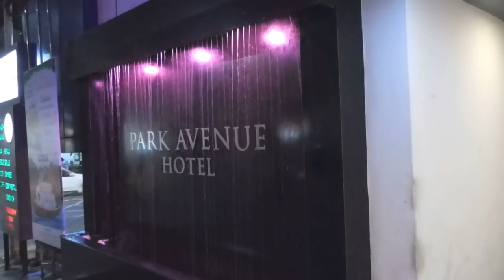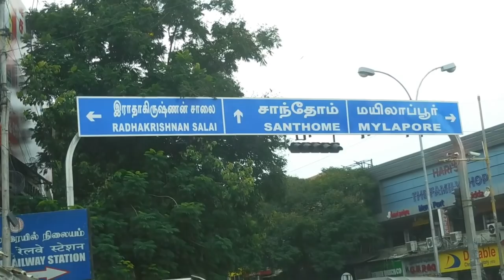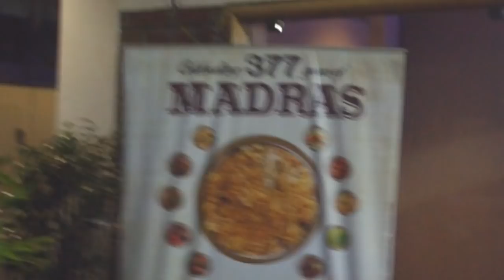VLOG: A day in CHENNAI! Tirupati Balaji Visit. Food, Shopping Experience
Hi Everyone,
I recently visited down South and made a quick vlog to document my trip.